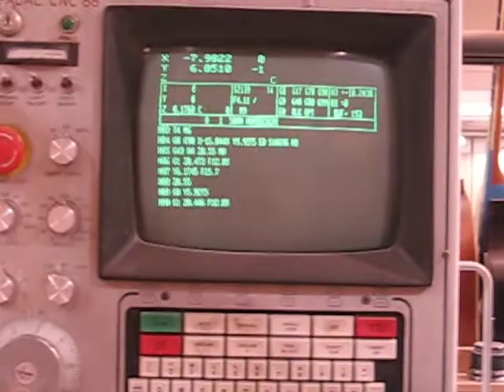50mm Keeper Bars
This is machining of 50mm Humbucker Keeper bars on the Fadal CNC machine. There are four stages. First is center drilling, then the mounting screw holes, then the pole screw holes, then cutting them to length. The cutter being used to cut them to length is a 1/8" 3-flute upshear endmill with TiCN coating. The drill bits are also TiCN coated. The center drill is not. Total cycle time is about 5 minutes for three keepers. The liquid is coolant, not water.

... and yes I know the machine is filthy, dust and coolant make a mess and I have no clean enviroment.